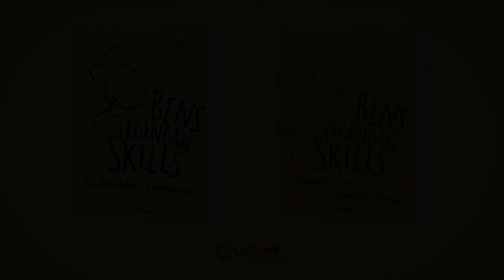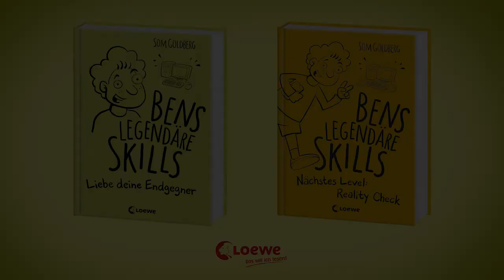Buchtrailer: Bens legendäre Skills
Bens Überlebenskünste in Fortnite sind Legende und auf dem virtuellen Fußballplatz von FIFA schlägt er Real Madrid mit dem SV Sandhausen. Vor allem beherrscht er dieses neue Spiel, von dem jetzt alle reden: Exploria. Das größte, umfangreichste und komplizierteste Abenteuer, das je programmiert wurde. Nur im richtigen Leben läuft es nicht bei Ben. Wie cool müsste es sein, wenn er seine online erworbenen Skills einfach auf die Wirklichkeit übertragen könnte? Ben probiert es aus und erlebt sein blaues Wunder …
Das Leben ist kein MMORPG, schon klar. Aber wer immer dein Endgegner im richtigen Leben ist, mit den richtigen Skills kriegst du ihn.

Som Goldbergs Comicroman erzählt die Geschichte von Ben mit witzigen Dialogen und zahlreichen frechen Illustrationen. So wird die Gaming-Welt im Buch lebendig und das Game verschmilzt mit dem Real Life.

Über diesen Kanal:
Der Loewe Verlag zählt zu den führenden Kinder- und Jugendbuchverlagen im deutschsprachigen Raum und ist für viele untrennbar mit der Marke »Leselöwen« verbunden. Unter dem Credo Bücher zu verlegen, die »Kinder und Jugendliche lesen wollen« erblickten Erfolgsreihen wie »Das magische Baumhaus«, »Luzifer junior« und »Tafiti« oder auch Erfolgsthriller von Ursula Poznanski das Licht der Welt.

Erfahre mehr über Neuerscheinungen, unsere Autorinnen und Autoren und Veranstaltungen: Sei mit loeweverlag Teil unserer Community.